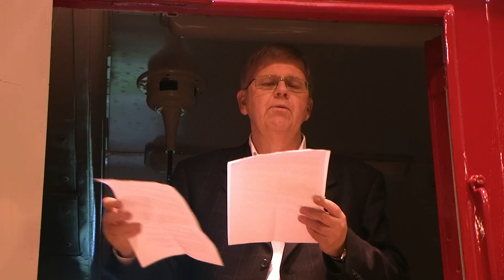DSB Museumstog - Præsentation af MS 401/402 LYNTOG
Lørdag den 15. maj 2010 præsenterede DSB Museumstog det nyrenoverede lyntogssæt MS 401/402 fra 1935.
Hør museumschef, dr.phil Poul Thestrups tale i dagens anledning